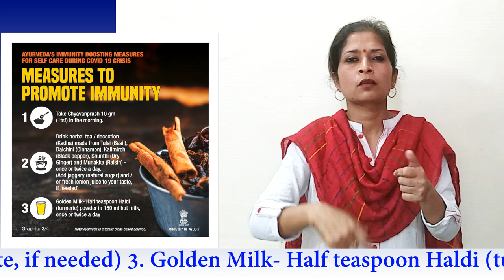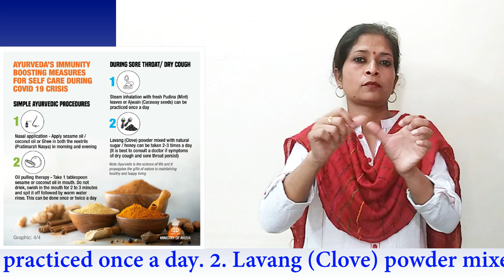General Measures to Enhance Body's Natural Defence System (With Scrolling Subtitles).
Ministry of Ayush has developed a protocol for immunity boosting measures for self care for kids. The said protocol has been made accessible by NIEPVD under Department of Persons with Disabilities (Divyangjan), Ministry of Social Justice & Empowerment, Govt. of India.

Audio Voice over: - Ms. Bhavpreeta Thakur
Video & Audio Editing: - Mr. Mukul Sajwan